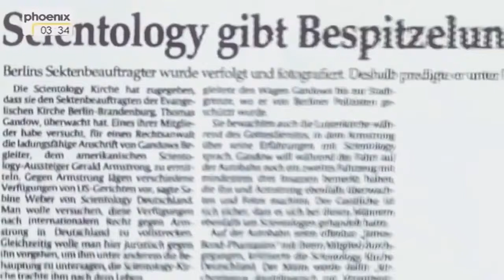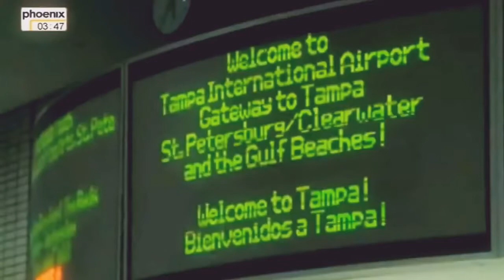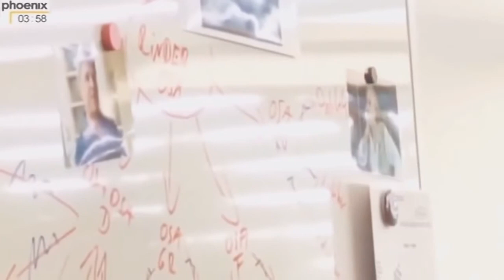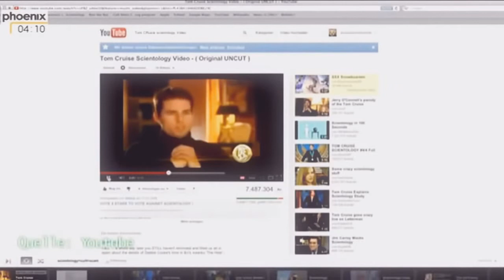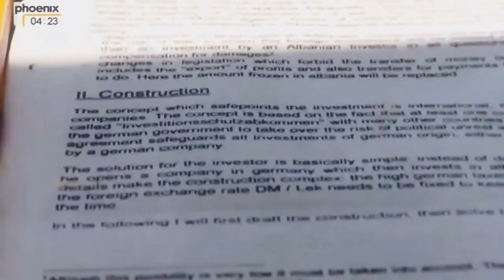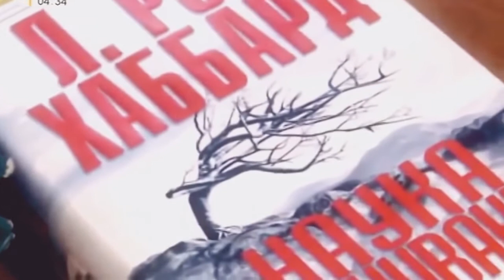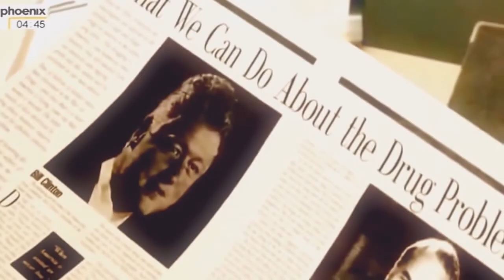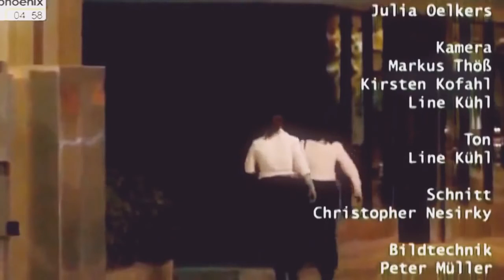Scientology Der Sekte auf der Spur Dokumentation 2014